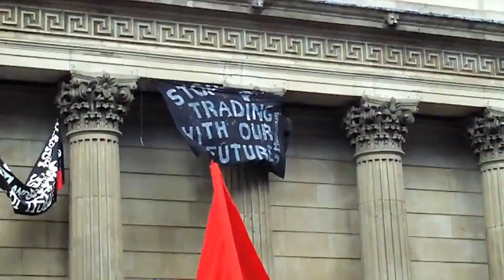G20 protest, city of london, 1st april, 2009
G20 protest,city of london, 1st april,2009, anti - capitalist protest